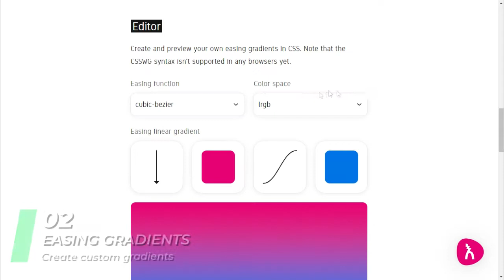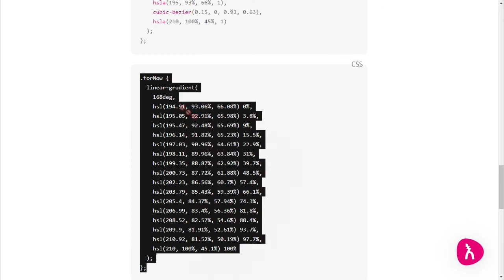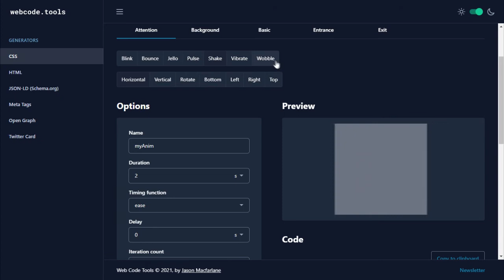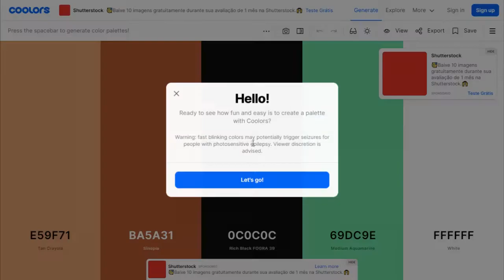TOP 5 - CSS Code Generators Websites [+BONUS]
≺Header≻
TOP 5 Websites to generate CSS codes to facilitate web development.
≺/Header≻

≺/Body≻

©️ Copyright EmpreenDevs. All right will be reserved for EmpreenDevs any kind of content reposted or copied will result in flags or court cases.
≺/Footer≻